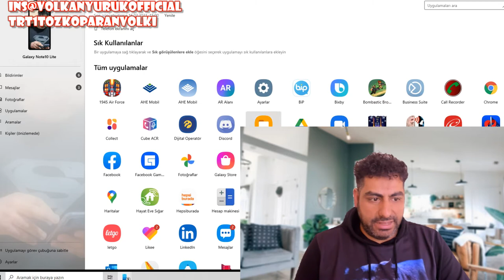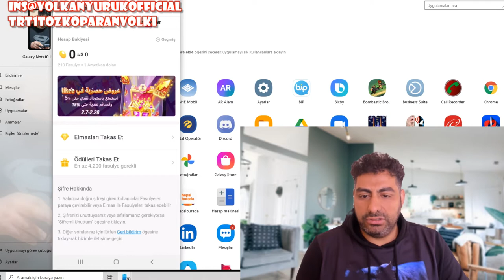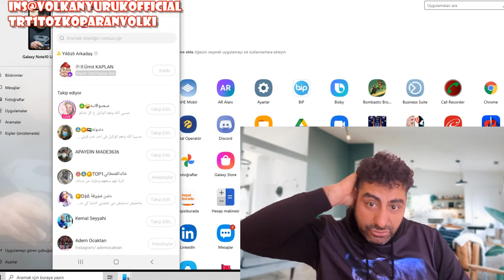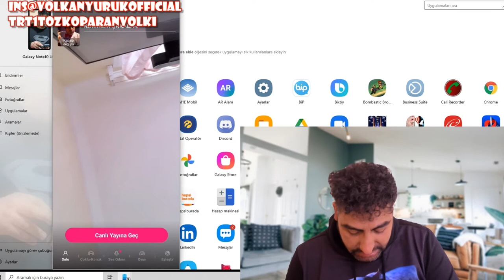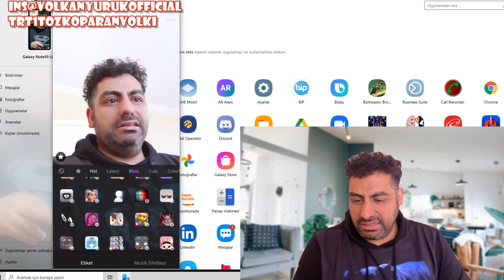LİKEE NASIL PARA KAZANIRIM,PARA KAZANMA,TİKTOK, UYGULAMA,LARINDAN ,NASIL PARA KAZANABİLİRİZ.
İnternet,ten nasıl para kazanırım ,düşüncesi herkesin kafasında, kolay para ,hem eğlen, hem kazan gibi ama aslında öyle değil gene emek var zaman var yetenek var tabiki  kolay değil yani,
herkes ,teknoloji çağı, ve ,sosyal medya ,furya,sı ile, fenomen olma, ve, para kazanma yolları ,için uygulamalar içinde mekik dokuyor ,aslında olay basit öyle her uygulama olmasa birçok ,uygulama,dan kolayca para kazanabilirsiniz,bun videoda hem likee hem tiktok için, nasıl para kazan,ılıyor anlatmaya çalıştım umarım faydalı olur takip etmeyi unutmayın olurmu lütfen ..

Oyun ve, eğitim, video,larımız geliyor arkadaşlar takip edin destek verin lütfen ,cidden emek çok ,abone olun like atın paylaşın lütfen ,tiyatro,montaj,seslendirme ,illüzyon ve kukla nasıl oynatılır videolarım yakında yayında şimdiden teşekkür ederim arkadaşlar ,destek lütfen
 SEVGİLER SAYGILAR
 OYUNCU VE SUNUCU VOLKAN YÜRÜK
                    CANLI YAYINLAR

Vantrilok ,vantrolog,nedir?

SANATSAL BİYOGRAFİ
        2014 Yıl ı itibari ile ‘’VOLKAN ABİ’DEN EĞİTİCİ ÇOCUK ŞARKILARI’’ adı ile bir çocuk albüm ü çıkar tan Volkan YÜRÜK aynı zaman da Türkiye  ’de vantrilok kukla sanat ını ilerletmek ye çalış an ve yaşatan sayı lı sanatcı lardan bir idir.